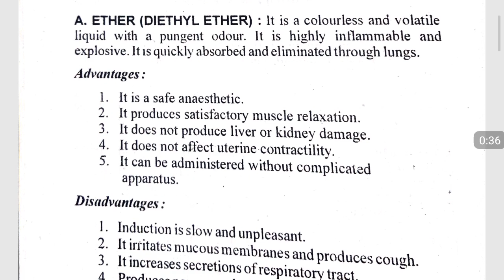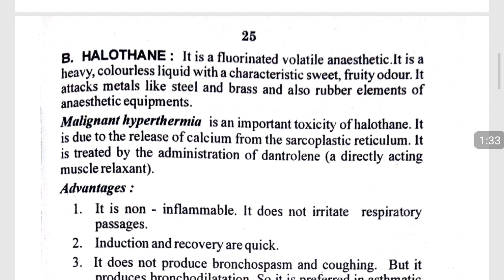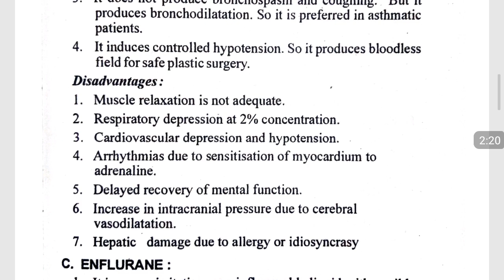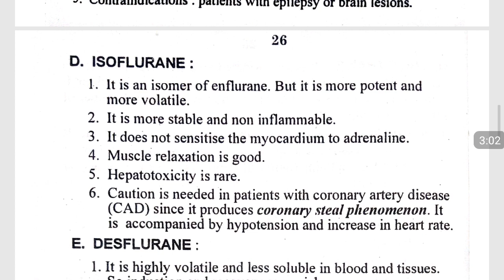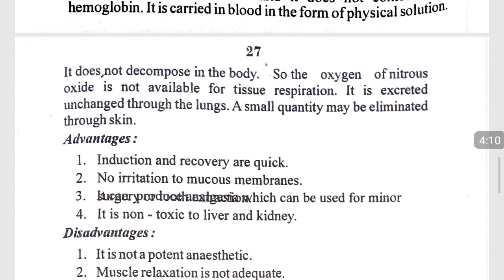Drugs of General anesthetics || L-2 Chapter-6 || Pharmacology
hello Students Kindly make notes by Taking screenshot, here is no more explanation.

Pre Anesthetic Medication || L-3 Chapter-6 || Pharmacology